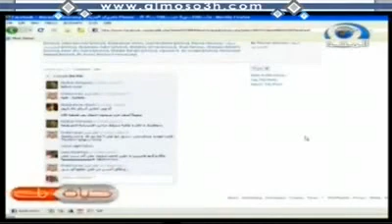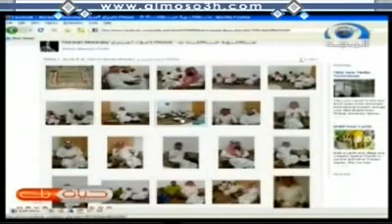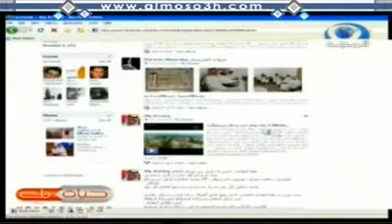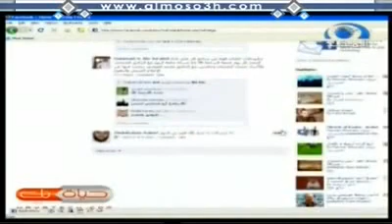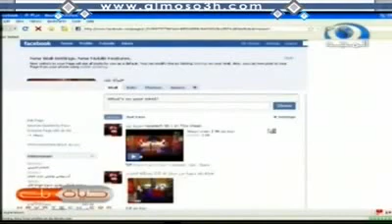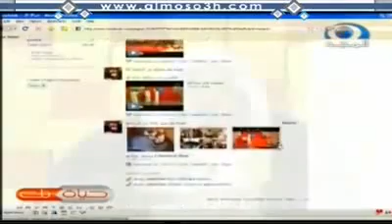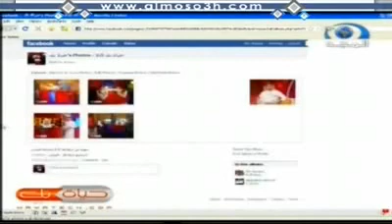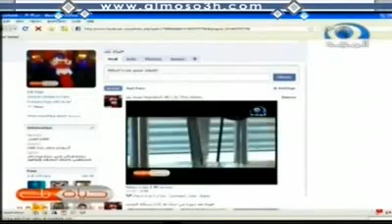الفيس بوك...وجهة نظر دينية صالح المنجد